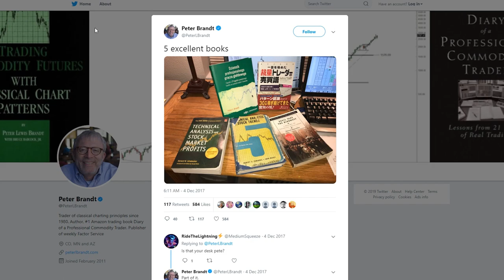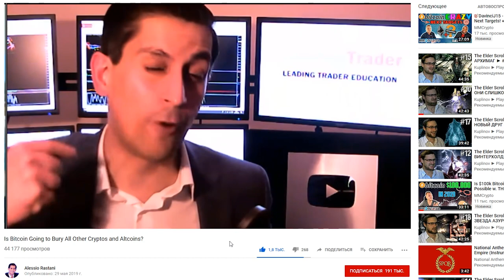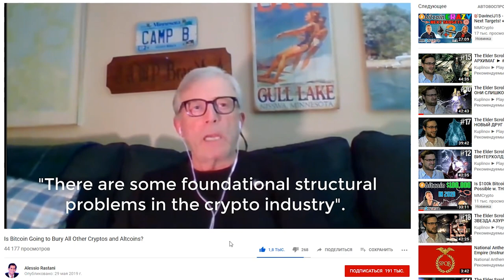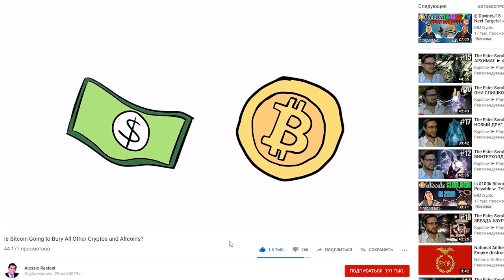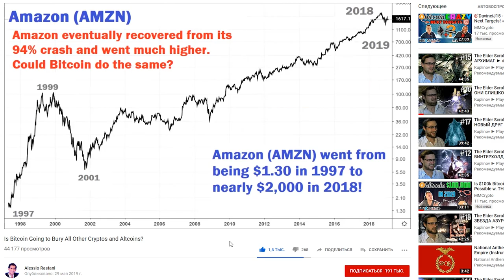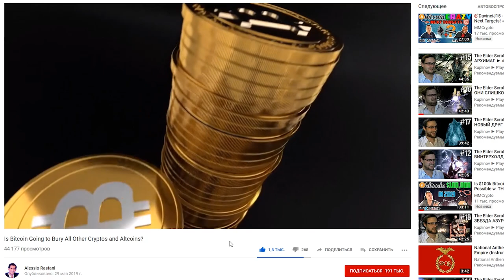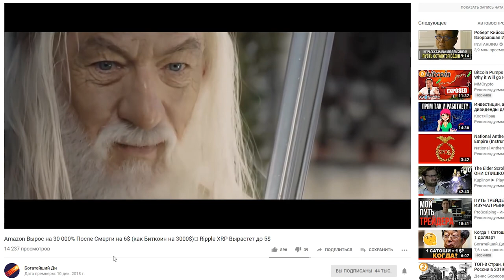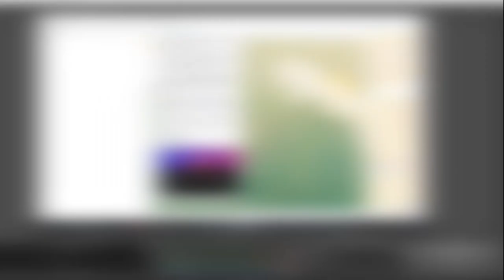Биткоин ПОХОРОНИТ Криптовалюты или Альткоины? (Peter Brandt & Alessio Rastani)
Биткоин ПОХОРОНИТ остальные Криптовалюты или Альткоины?

Amazon Вырос на 30 000% После Смерти на 6$ (как Биткоин на 3000$)🤪 Ripple XRP Вырастет до 5$